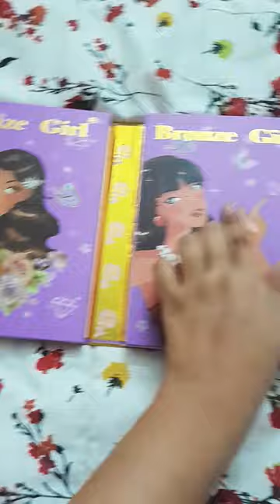new eyeshadow palet# from(BBB)upto 50%+extra 30%of♡♡♡